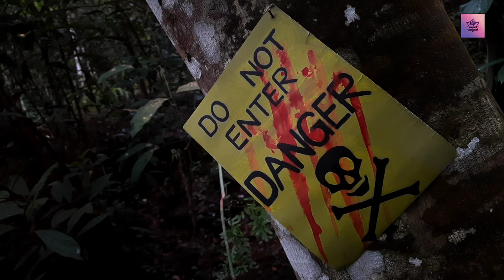Horror short film "Do not enter | Cinama sanctuary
Do Not Enter. A short film about the tragic fate of a young man who unknowingly enters a dangerous forest in search of a treasure has been presented in a very thrilling manner.

It features a creature in the form of a gorilla killing the young man.

Thanks to the music scores that helped make this our first short film so exciting.

 thanks music .❤️

Fly Away When The Fog Settled Down by Spheria |

copy

horror movies X

scary movis X

horror movie download X

do not enter X

cinema sanctuary X

horror story X

how to gost film X

horror short films X

movies clips X

o

jungle horror movie X

best horror short films X

horror short movie X

best forst horror movie X

short films X

horror videos X

best short fils X

X

human haunted movie

P